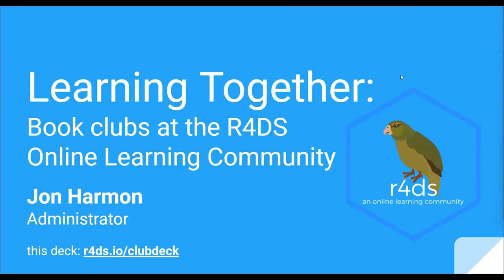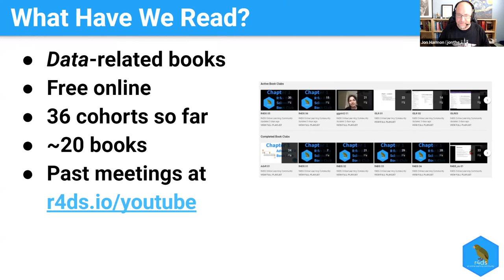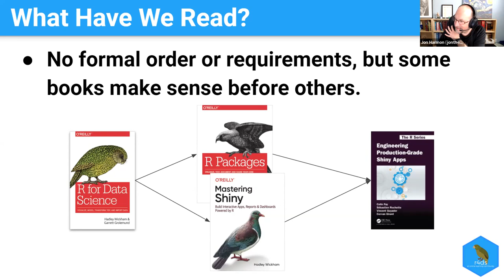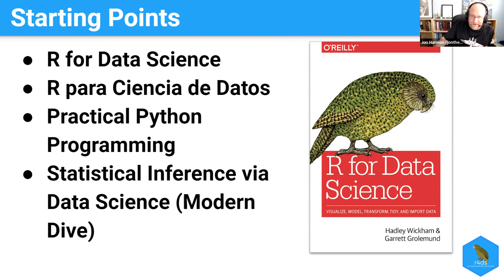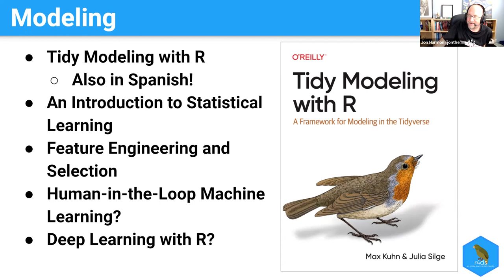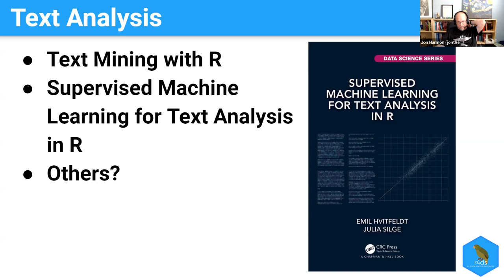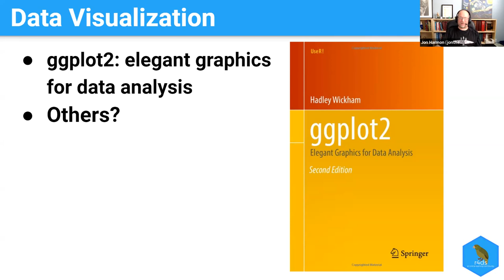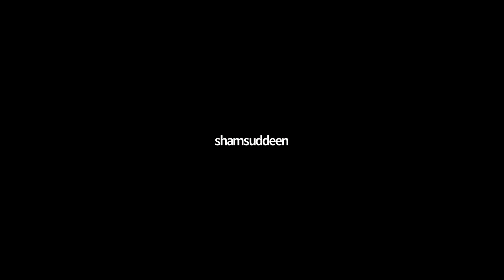R4DS Book Clubs (r4ds05 extra)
Jon Harmon talks about the many book clubs available at the R4DS Online Learning Community on 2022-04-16, to the R4DS Book Club. Cohort 5